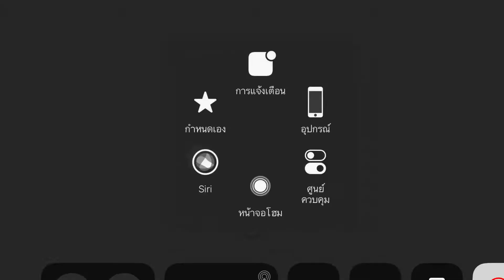Step Robinho, โหม่งโดย CR7 : Pes clubmanager